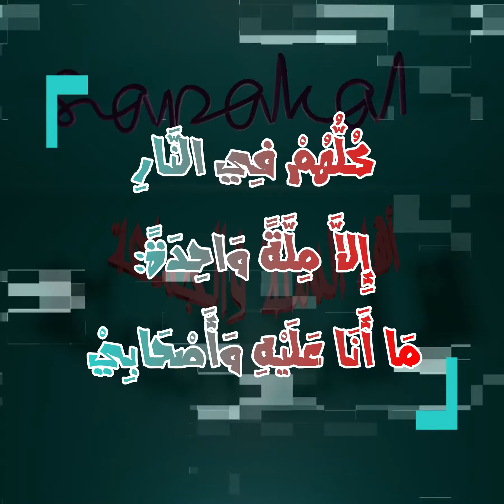Siapakah Ahlussunnah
Siapakah Ahlussunnah ? Orang banyak bukan ukuran kebenaran, karena hadits dan ayat al-Qur’ân telah juga menjelaskan kalau kita mengikuti orang banyak niscaya orang banyak akan menyesatkan kita dari jalan kebenaran. [al-An’âm/6:116]